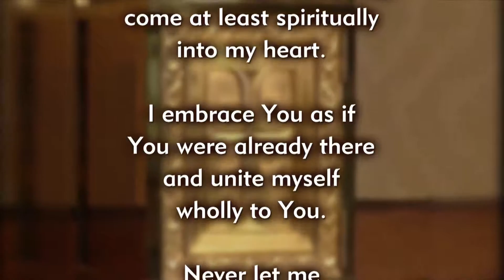Saint Gregory the Great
Father Paul Ring, 9/3/2013
St John the Evangelist parish, East Bridgewater, MA